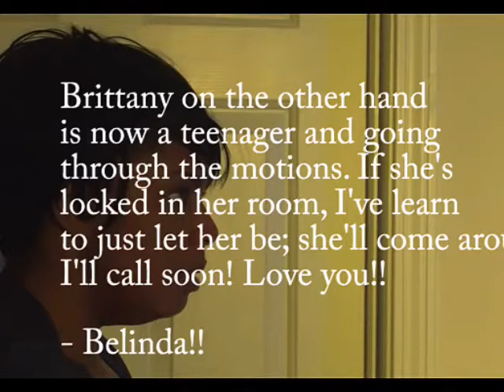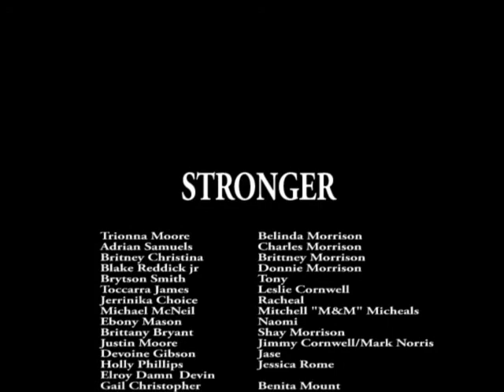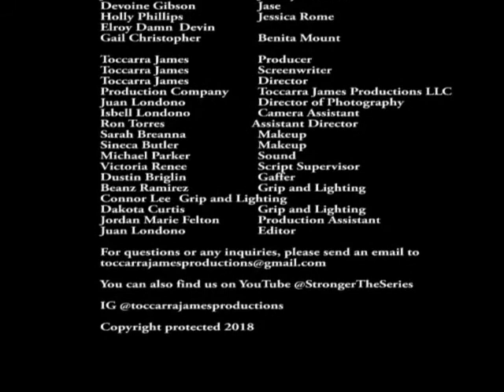STRONGER THE SERIES - S2 E4 - SEASON FINALE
"Let's meet at a little spot called, Mickey's"

Wait a minute, something is up with Shay and Jase. I don't trust them one bit!

Screenplay Produced, Directed and Written by Toccarra James
Cinematography by Juan Londono
First AD Ron Torres
Editing by Juan Londono and Toccarra James